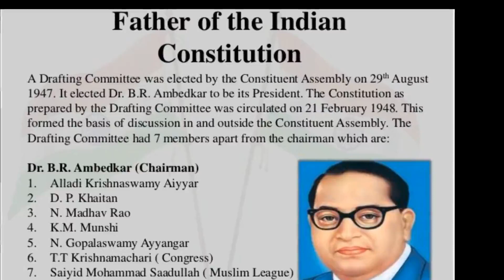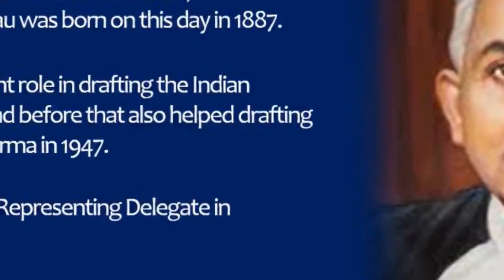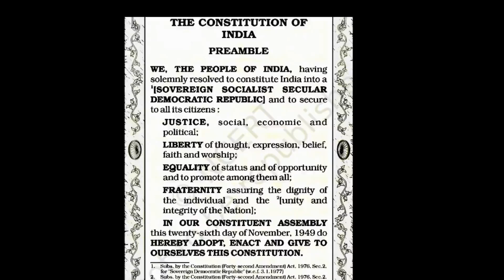REPUBLIC DAY SPEECH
THIS VIDEO COVERS THE REPUBLIC DAY SPEECH.I HOPE THIS WILL BE HELPFUL FOR THE STUDENTS TO KNOW ABOUT A BRIEF  INFORMATION ON THE CONSTITUTION OF INDIA.